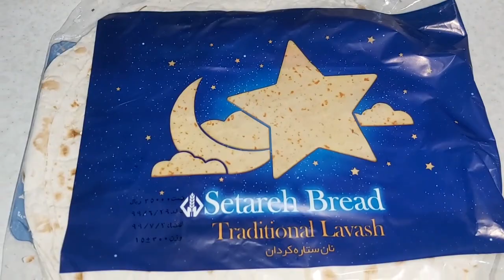طرز تهیه سمبوسه قیفی متفاوت همراه با خاله سیما